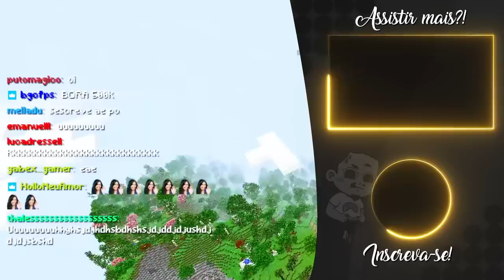FIZ UM ITEM PROIBIDO NA SERIE #44 - STONKSCRAFT